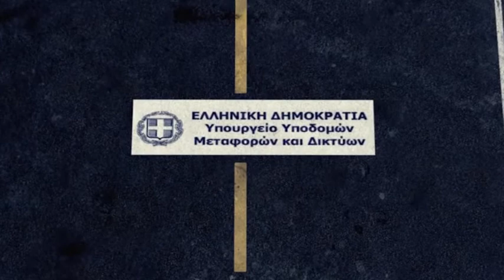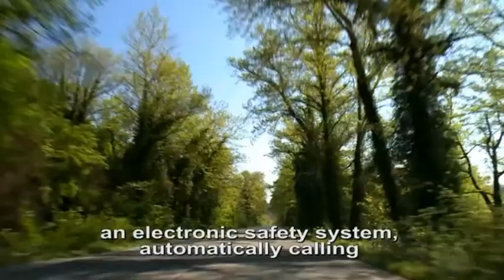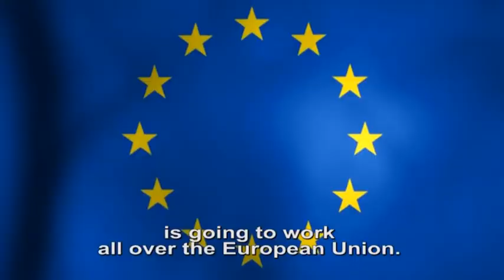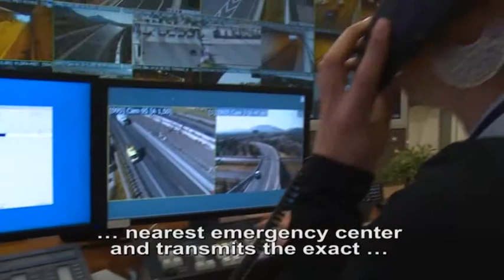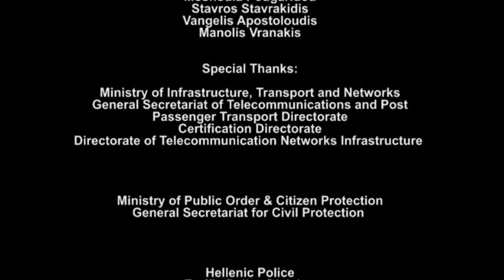Χαιρετισμοί της ημερίδας "ITS, eCall and Road Safety", 25/04/2014, Υπ. ΥΜΕΔΙ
Εκδήλωση με θέμα «Ευφυή Συστήματα Μεταφορών, e-call και οδική ασφάλεια» πραγματοποιήθηκε στις 25 Απριλίου 2014 στο αμφιθέατρο του Υπουργείου Υποδομών Μεταφορών και Δικτύων, στο πλαίσιο της Ελληνικής Προεδρίας του Συμβουλίου της Ευρωπαϊκής Ένωσης και της συμμετοχής του Υπουργείου στο ευρωπαϊκό πιλοτικό έργο HeERO. Την εκδήλωση χαιρέτησαν ο υφυπουργός ΥΜΕΔΙ κος Μιχάλης Παπαδόπουλος, ο κος Μενέλαος Δασκαλάκης, ΓΓ Επικοινωνιών και ο κος Πάτροκλος Γεωργιάδης, ΓΓ Πολιτικής Προστασίας του Υπουργείου Δημοσίας Τάξης και Προστασίας του Πολίτη.